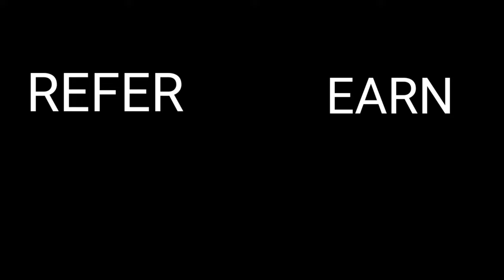HOW TO REFER AND EARN